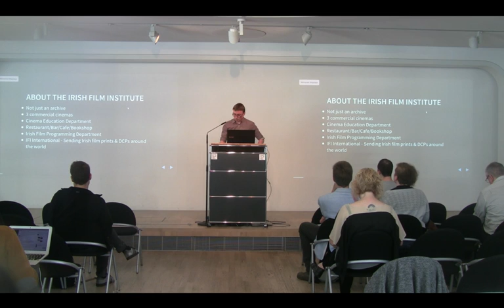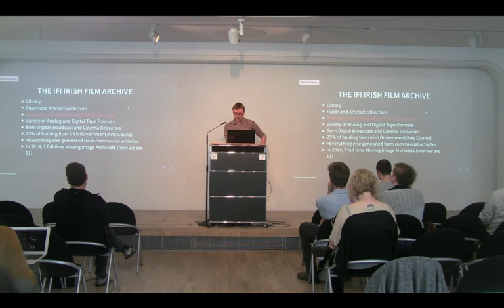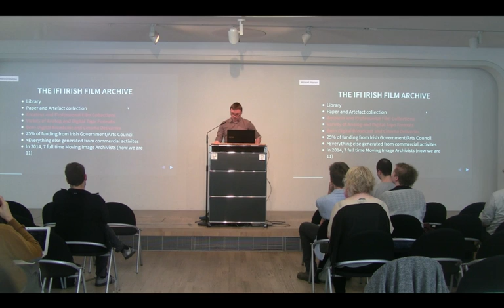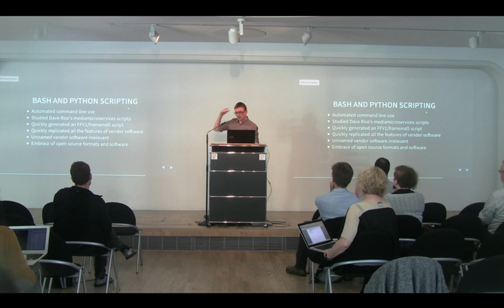No Time To Wait! Kieran O'Leary, When Vendors Say No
When Vendors Say No: A vendor wouldn't implement FFV1/MKV and how this decision transformed our archive.
Kieran O'Leary, Irish Film Institute
18 July 2016, Deutsche Kinemathek, Berlin, Germany.